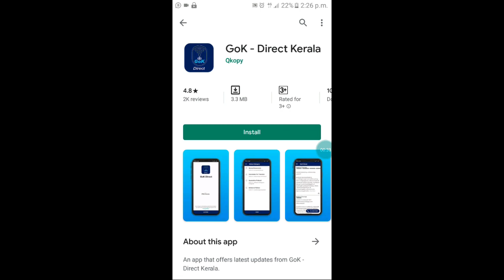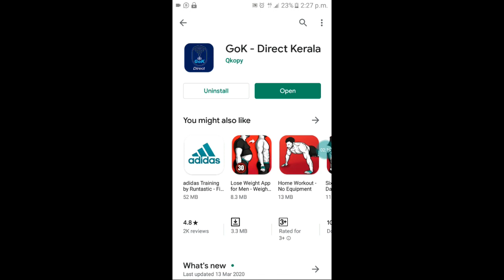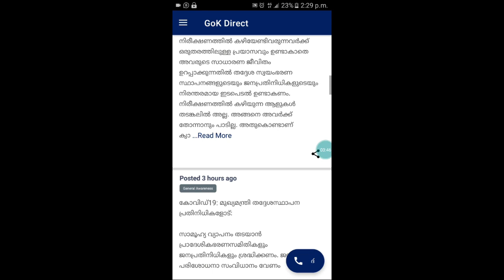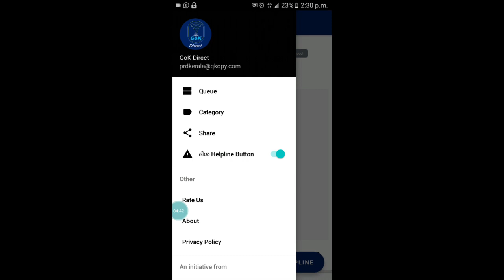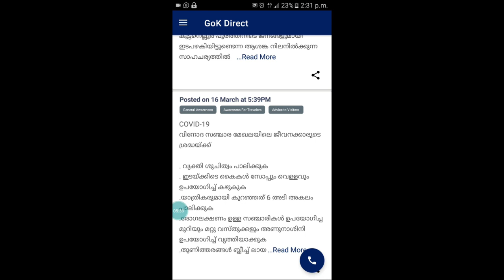GoK Direct Kerala App for CORONA Updates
Here we introduce a new kerala govt app for corona awareness and for stop fake news.Chief minister Pinarayi Vijayan said the app named GoK Direct is developed to check fake information on coronavirus being spread.This app contains all details about coronavirus and about covid19 .The app can be downloaded from the App store and will get all the details of COVID-19.This app help to clear all the questions and doubt about  covid 19. It can be downloaded in both Android and iOS phones.

This facility would be available on ordinary mobile phones through SMS alerts.